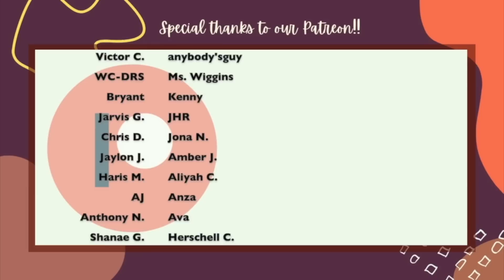SHE-HULK ATTORNEY AT LAW E7 | THE RETREAT | REACTION & REVIEW | MCU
We're watching Marvel Studios SHE-HULK ATTORNEY AT LAW Episode 7 on Disney +

We always love seeing Tim Roth as Blonsky.

Episode 7 Description:
Jen visits Blonsky's wellness retreat, meets new friends and gets in touch with her inner She-Hulk.